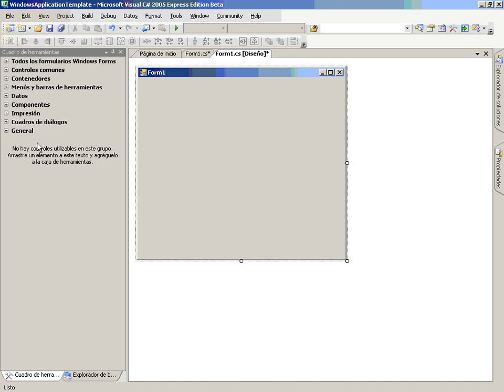CS Mod3 Lec2 Vid4